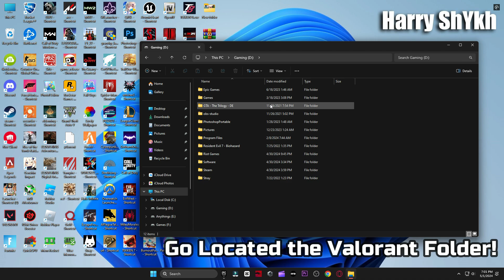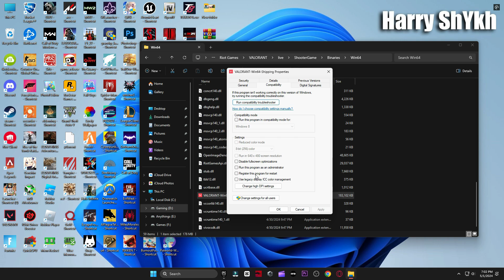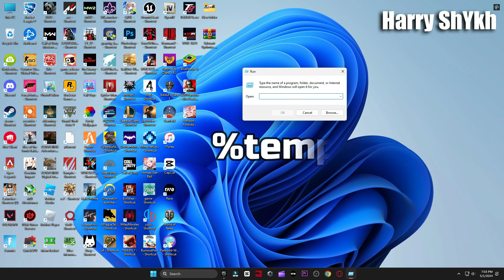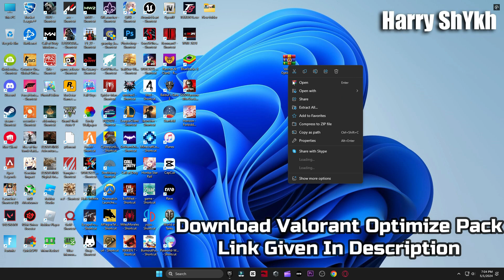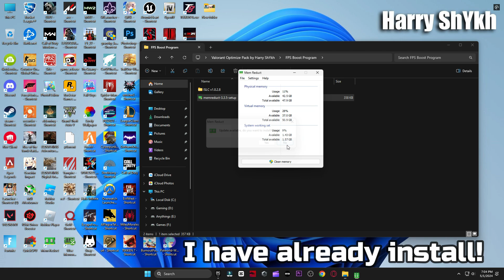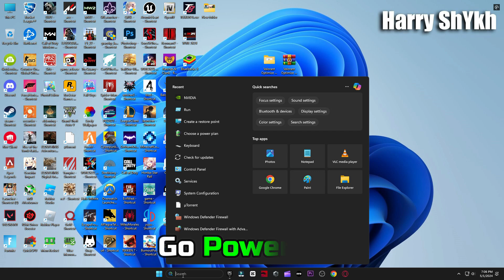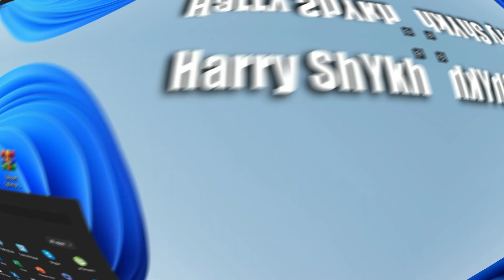🔧 How To DRASTICALLY Boost & FIX FPS Drops In Valorant Episode 8 ACT 3 | Valorant Best Settings 2024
Playing Valorant Episode 8 ACT 3? Want more FPS out of Your GAME? Don't worry, Watch this video to Boost FPS, Fix Shuttering & Latency issues. Boost Your Valorant Episode 8 ACT 3 with this complete Guide. All FPS Solution in Video!

Complete Guide to Ultimate possible fps on any setup, Best Graphics Settings & Optimizing for reduce shuttering, FPS Boost and reduce lag. "For Low-End Pc's", Fig Lag & Boost Your FPS 2024 Complete Guide⚙✔️ This guide will helps you to fix errors & crashing causes issues enhance your FPS and game visibility.

My Computer (PC) Specs:
CPU: Intel Core i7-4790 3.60GHz
GPU1:GTX 1080 8gb
GPU2: AMD RX 570 4gb
RAM: 16 GB
Motherboard: ASROCK-Z87 PRO 3
Power Supply: EVGA 80 Plus Bronze 850W

Copyrights: Harry ShYkh

how to get more fps in valorant episode 8 act 3
valorant episode 8 act 3 fps pack
valorant episode 8 act 3 fps boost
valorant episode 8 act 3 fps boost for low end pc
valorant episode 8 act 3 fps drop 2024
valorant episode 8 act 3 fps fix
valorant episode 8 act 3
valorant episode 8 act 3 fps 2024